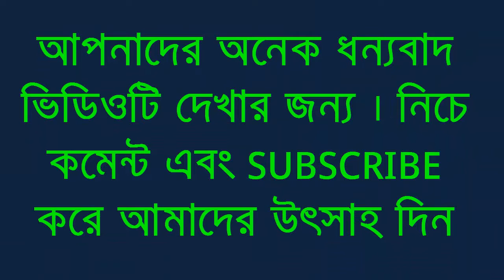পশ্চিমবঙ্গে ৭ দফায় ভোট, জেনে নিন কবে ভোট হবে কতগুলি আসনে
রবিবার দিল্লিতে সাংবাদিক বৈঠকে লোকসভা নির্বাচনের নির্ঘণ্ট ঘোষণা করেছে কমিশন। এই প্রথম লোকসভা নির্বাচনে ৭ দফায় নির্বাচন হবে পশ্চিমবঙ্গে। ৭ দফার লোকসভা নির্বাচনে প্রতি দফাতেই এরাজ্যে হবে ভোটগ্রহণ।

কমিশনের তরফে জানানো হয়েছে ১১ এপ্রিল প্রথম দফায় ভোটগ্রহণ হবে ২টি কেন্দ্রে।

১৮ এপ্রিল দ্বিতীয় দফায় ভোটগ্রহণ হবে ৩টি কেন্দ্রে।
২৩ এপ্রিল তৃতীয় দফায় ভোটগ্রহণ হবে ৫টি কেন্দ্রে।
২৯ এপ্রিল চতুর্থ দফায় ভোটগ্রহণ হবে ৮টি কেন্দ্রে

৬ মে পঞ্চম দফায় ভোটগ্রহণ হবে ৭টি কেন্দ্রে।
১২ মে ষষ্ঠ দফায় ভোটগ্রহণ হবে ৮টি কেন্দ্রে।

১৯ মে সপ্তম দফায় ভোটগ্রহণ হবে সর্বোচ্চ ৯টি কেন্দ্রে।
গণনা ২৩ মে